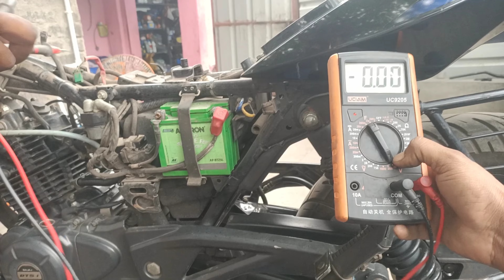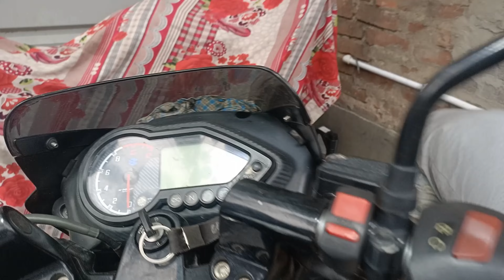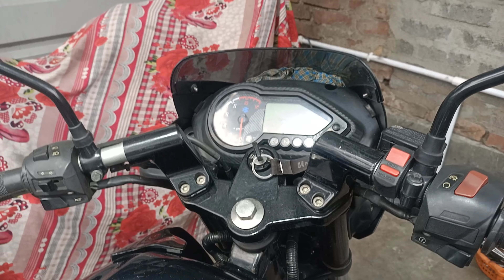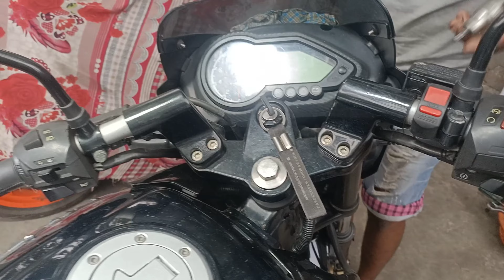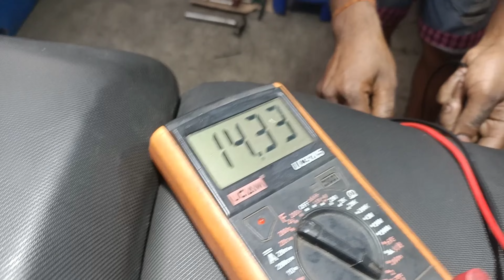Bajaj Pulsar 150 full service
Hi friends here i will tell about Bajaj pulsar 150 full service in detail